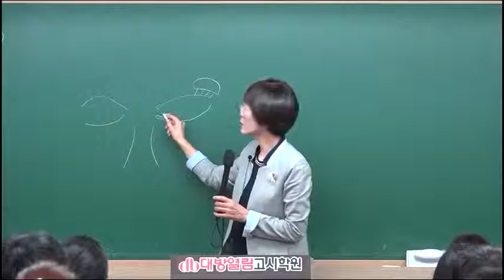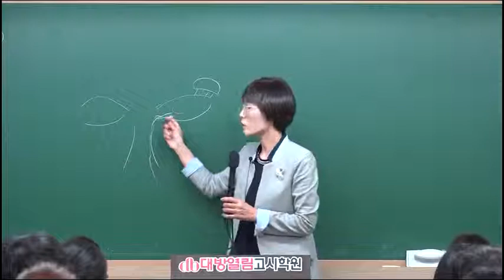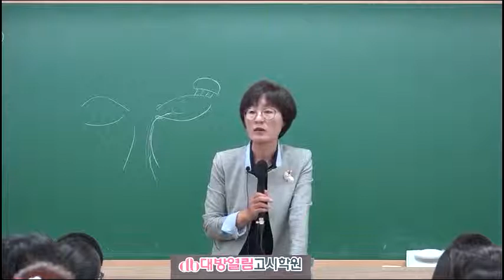의료기술직 보건직 공중보건 이론 동영상 강의 대방열림 보건직공무원 김희영교수